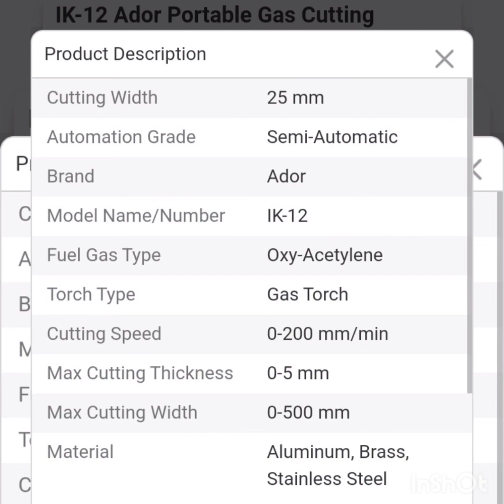Semi Automatic Oxy Acetylene Gas Cutting Machine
Semi Automatic Cutting Gas Machine is very easy to use, easy to prepare and efficient. The output is overwhelming.